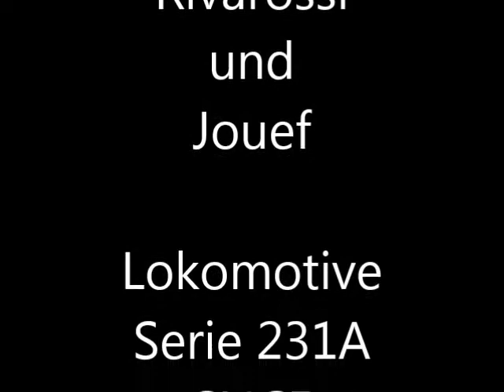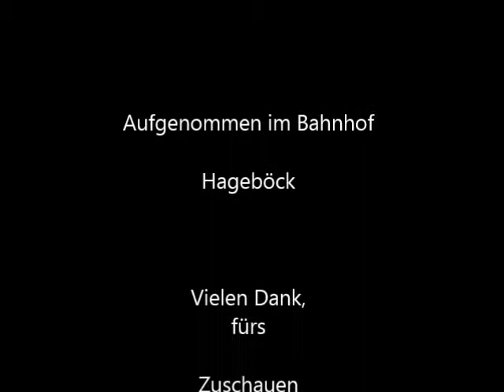La Flèche d'Or Riva mit Kurswagen